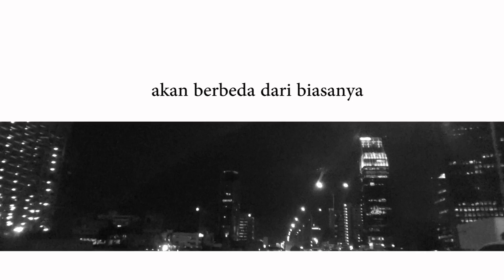TUHAN MENYURUHKU UNTUK PATAH HATI - PUISI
Hai semua, selamat datang di KelasKakGery, saya akan bercerita melalui video tentang apa saja. Slah satunya, puisi.